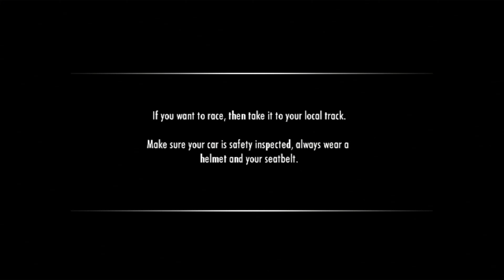Need for Speed Shift - Invitational Races (Sony Playstation 3 gameplay)